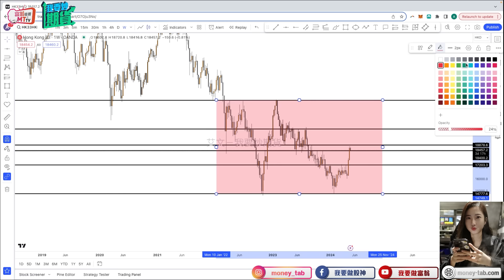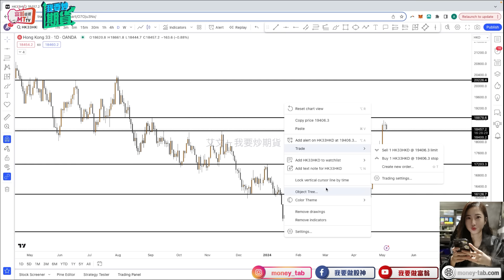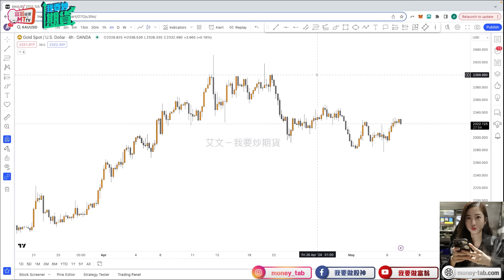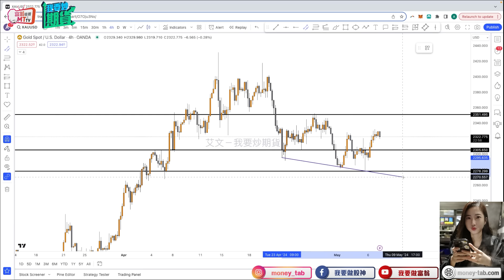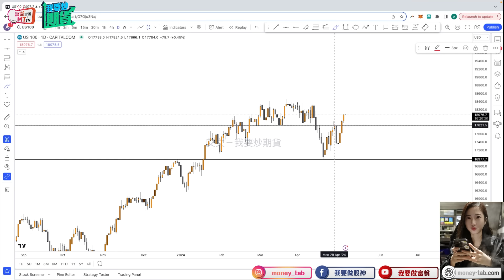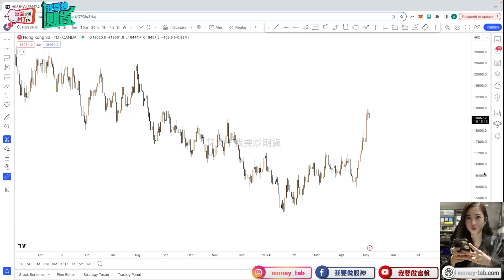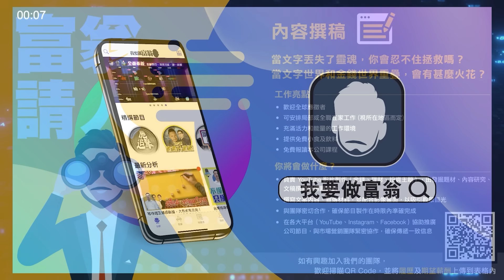恆指全面大勝，散戶永遠都是散戶｜投機三寶鑑：藝術家研究、運動員鍛鍊、企業家營運【Live 我要炒期貨】2024/5/7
恆指10連升，大動能向上，下一個操作點在哪裏？今集 我要炒期貨 艾文繼續跟進各類資產，分享交易心態，歡迎留言發問

1. Content Writer (內容撰稿)
2. Multi Media Designer (多媒體設計師)

如有興趣加入我們大家庭，請盡快填寫以下Google Form表格 *須登入Google帳戶

施傅用了廿年以上！一站式環球投資平台，33個國家/地區、135個市場的股票、期權、期貨、外匯、債券和基金都可交易！進入連結了解更多詳情：

本月免費活動【★Top 3】現正接受報名:
1. Eric Sir期指策略+實戰分享講座(Online)
2. Dennis加密貨幣新手全攻略分享講座(Online)
11. Miss K 投資入門理財指南(Online)